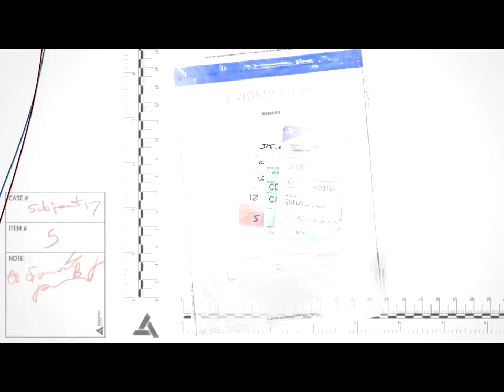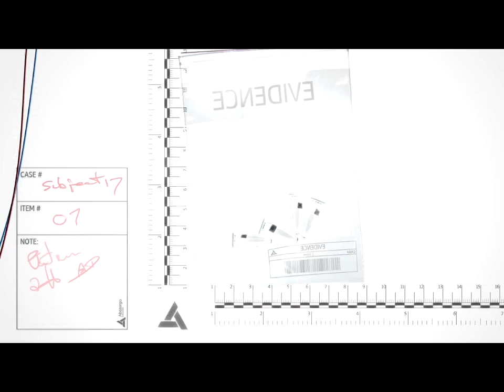"Объект 17" - посмертный отчет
Отчет группы изъятия образцов об анализе останков Объекта 17 для использования в проекте "Образец 17".